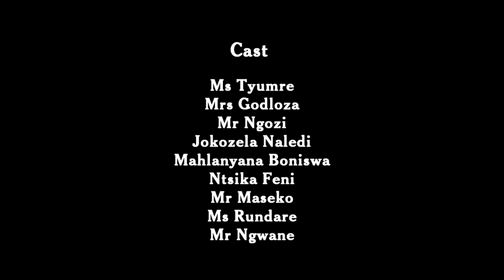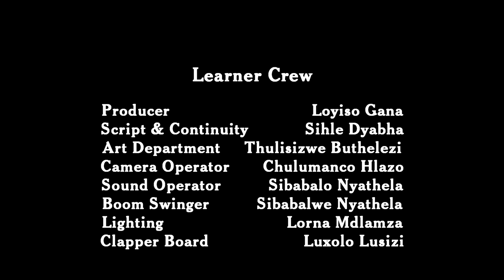'You Never Know Your Tomorrow' by Phanathi Maxaba from the Mandela School of Science and Technology